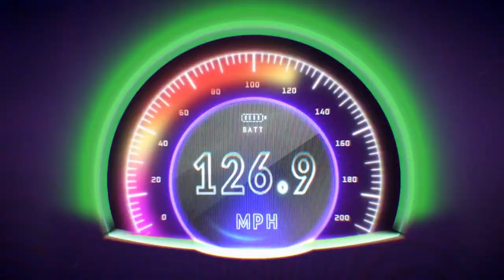16:9 Films - Power Up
16:9 Films - Power Up

Agency  : Generac Power Systems
Campaign : Power Up
Advertiser : 16:9 Films
Brand  : 16:9 Films
Length  : 122 Seconds
Posted   : Jul 09, 2024

In this Movie Ad we’ll walk you through:
"Power Up" is an electrifying hype film/animation created to energize the crowd with diverse music and dynamic visuals at the Generac Power stage during Summerfest in Milwaukee.

TIMESTAMPS :
00:00 16:9 Films - Power Up
Plot :
Each day of the 11-day festival, the Generac Power stage comes alive with synchronized lighting and heart-pounding sound, building anticipation and excitement for the performing artists.